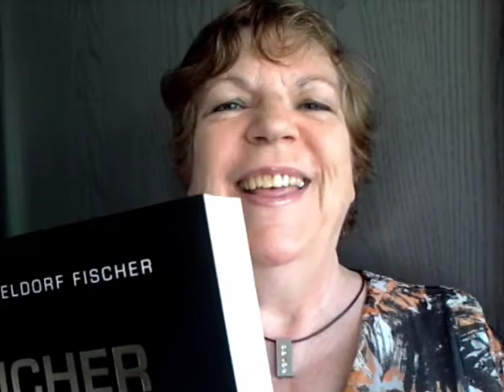"Reicher als die ..." von Alex Düsseldorf Fischer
Alex Fischer verschenkt sein gedrucktes Buch "Reicher als die Geissens", in dem er auf 450 Seiten die 43 Gesetze für ein erfülltes, glückliches, finanziell freies Leben schildert. Es geht dabei nicht nur um Immobilien, sondern um all deine Lebensbereiche.

Mein Name ist Roswitha Uhde. Ich habe 3 tolle Enkelinnen und lebe in Berlin. Meine Katze Kira, eine Maine Coon Mix, ist im Februar 2011 bei mir eingezogen und hat einen großen Anteil daran, dass ich meine Lebensfreude wiedergefunden habe.

Heute bin DIE Mut-Macherin der älteren Menschen, Autorin und Herausgeberin von E-Books und Computer- und Smartphone-Kursen, mit denen ich älteren Menschen Schritt für Schritt helfe, ihren Computer, ihr Smartphone und das Internet zu verstehen, mit viel Spaß und Erfolg zu nutzen, ihrer Einsamkeit zu überwinden und ihre Lebensfreude zu erhalten bzw. wiederzufinden, Teil der Gemeinschaft zu sein und im Internet Geld zu verdienen.

Ich betreibe und gestalte mehrere Websites und WordPress-Blogs., die meisten liegen allerdings wegen Zeitmangels momentan auf Eis.